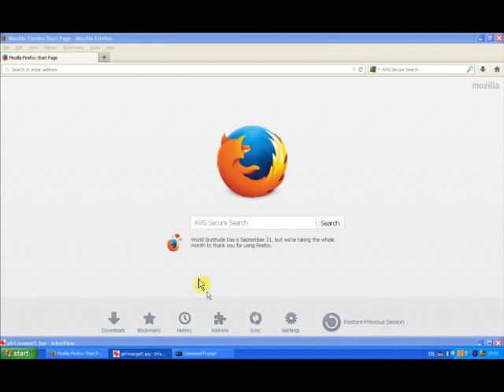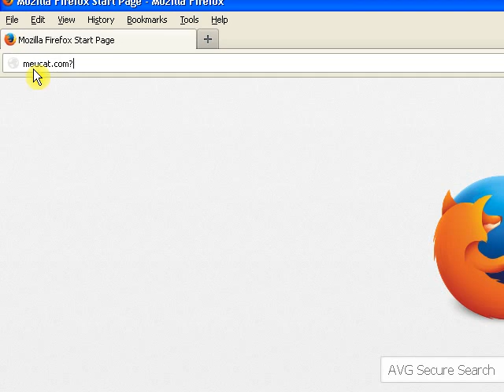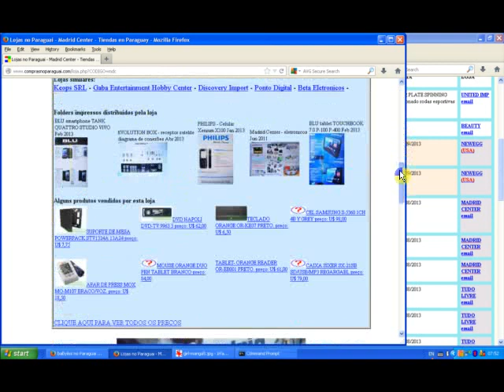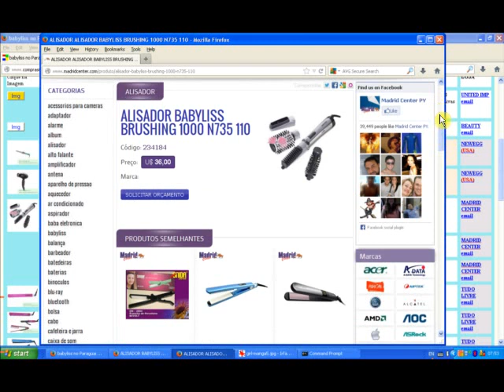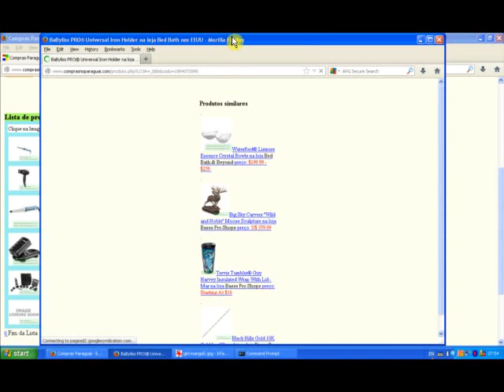como pesquisar diretamente desde seu BROWSER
Veja como é facil le livrar dos mecanismos de busca, basta vocé entrar alguns poucos comandos no seu browser e terá centenas de milhares de produtos importados do Paraguai, China e EEUU na ponta do seus dedos. Milhares de lojas, mapas, endereços, preços e dicas para você poupar tempo e dinheiro nas suas viagens.